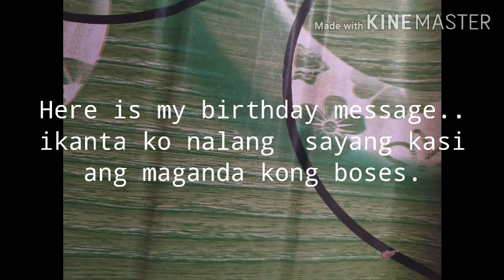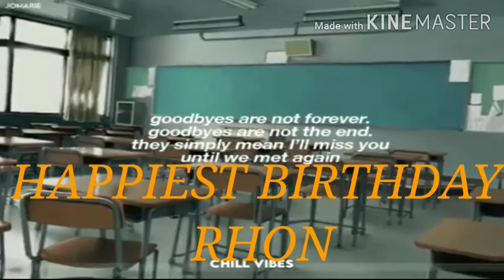My BFFs Birthday....